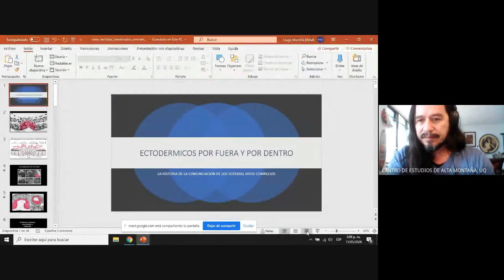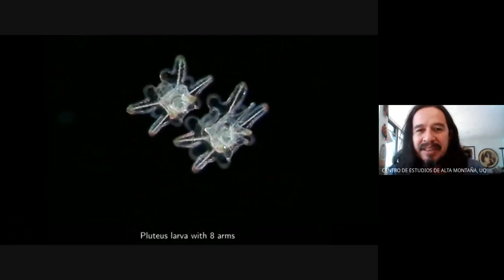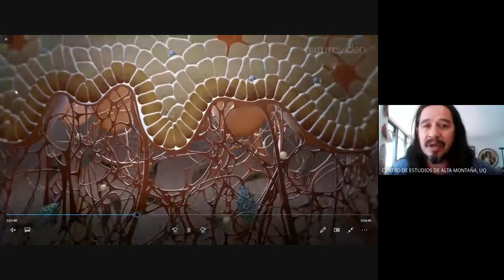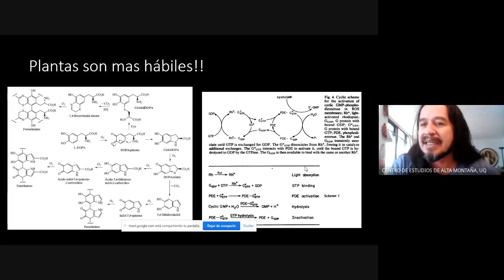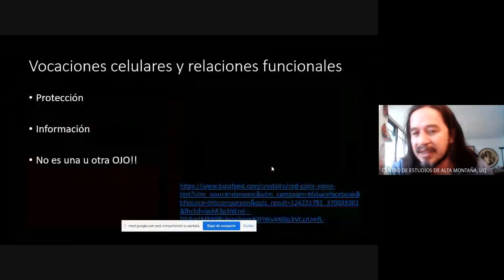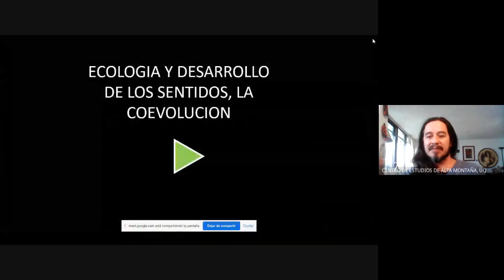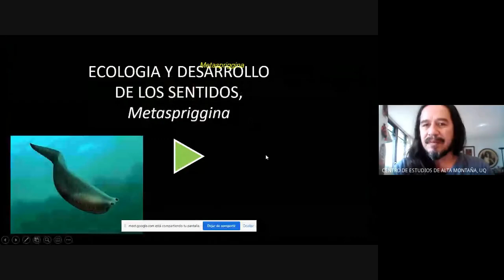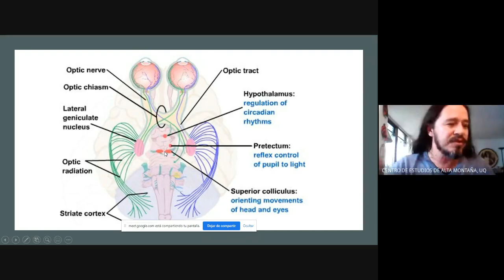CLASE_VERTEBRADOS_21_SENTIDOS_EVOLUCIÓN